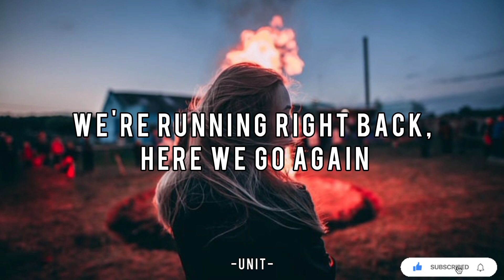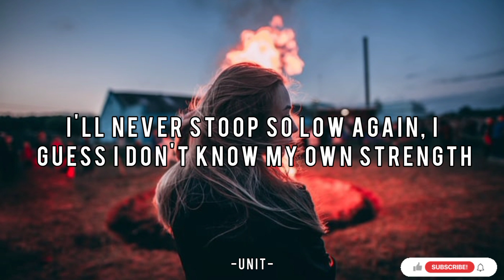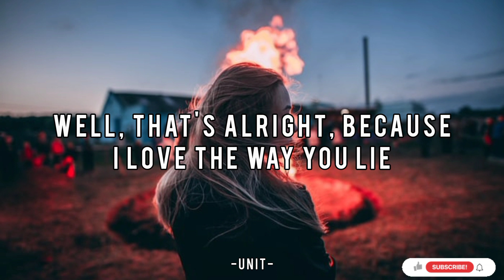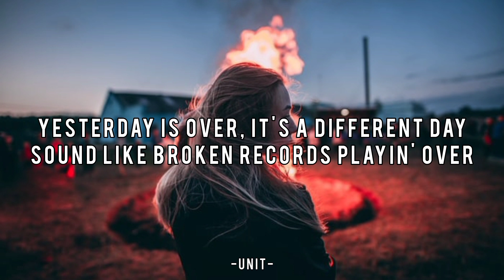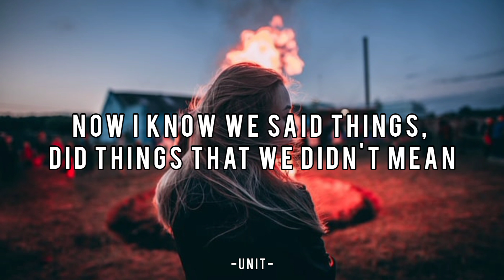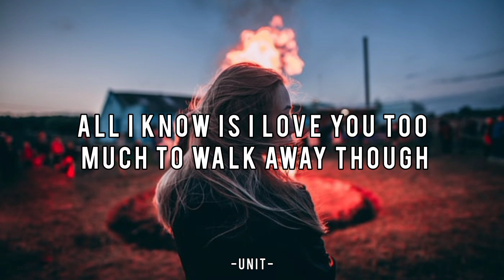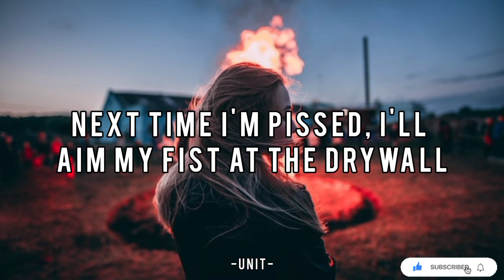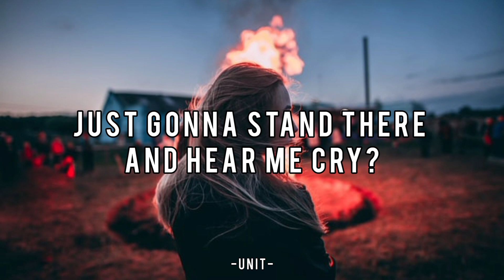Eminem ft. Rihanna - Love The Way You Lie (Lyrics)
{Lyrics}

High off of love, drunk from her hate
Sound like broken records playin' over
Then we fall back into the same patterns
You're the same as me, when it comes to love, you're just as blinded
Source: LyricFind
Songwriters: Alexander Junior Grant / Marshall Bruce Mathers / Holly Brooks